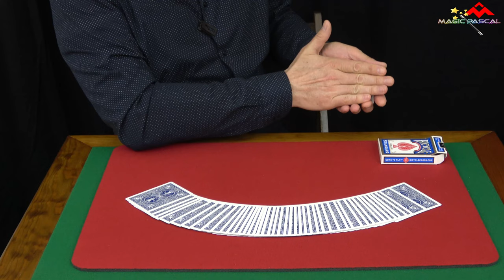ANOMALY BY MICHAEL SCANZELLO { MAGIC TRICK }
Aujourd'hui je vous propose un nouveau tour de Magie vraiment très sympathique, il s'appelle : Anomaly by Michael SCANZELLO

🔴 Pour information ➤

Sur ma chaine de magie, vous trouverez les thématiques suivantes:

Le Mentalisme.

Magic Pascal